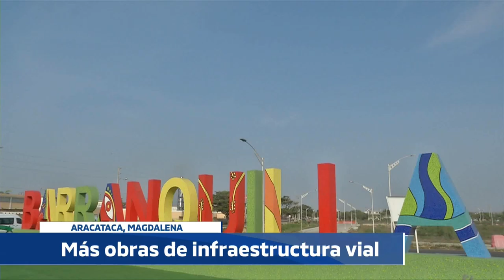NOTICIERO DEL SENADO - Emisión 13 de abril - Taller construyendo país